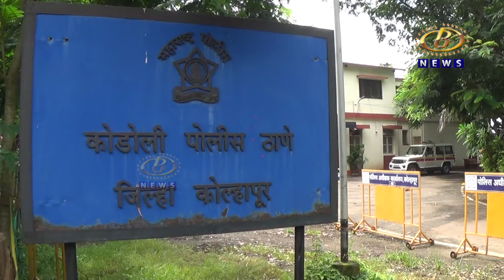प्रांताधिकार्‍यांचे बोगस सही-शिक्के मारून बांधकाम परवाना देणार्‍या तिघांना कोडोली पोलिसांनी केली अटक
प्रांताधिकार्‍यांचे बोगस सही-शिक्के मारून बांधकाम परवाना देणारी टोळी शाहूवाडी आणि पन्हाळा तालुक्यात कार्यरत, कोडोली पोलिसांनी केली तिघांना अटक